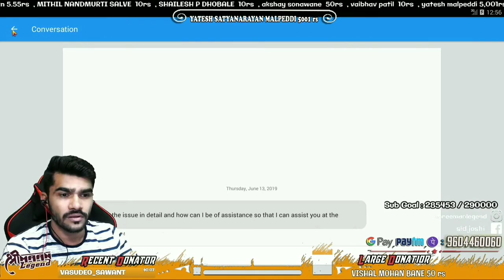Shreeman legend got Banned ¦ PUBG Mobile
channel name - FUN GAMER

PC specification: Processor : Intel Core i5 2300 Stock speed 3.00 GHZ Motherboard : Gigabyte H61MS - Vh plus
 Graphic Card : Geforce Gtx 1050 ti 4GB Dual-Fan OC Edition
 RAM : 8 GB DDR3
 Monitor : BENQ
Mouse & Keyboard : Local company   Mic & Headphones .